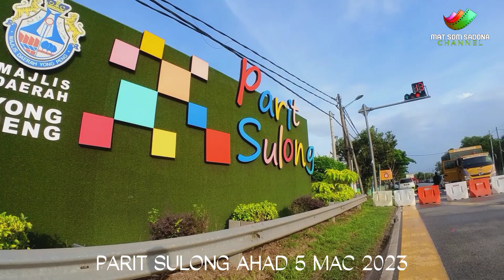JALAN PARIT SULONG DITUTUP. BETUL KE?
Beberapa orang sahabat aku bertanya melalui Whatsapp atau Call, bertanyakan jalan Pt Sulong ditutup atau tidak?